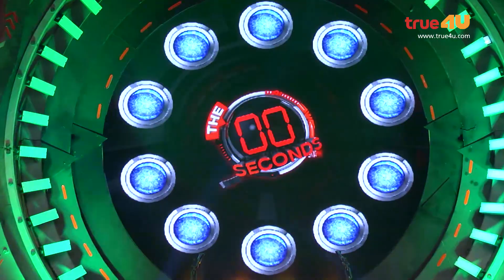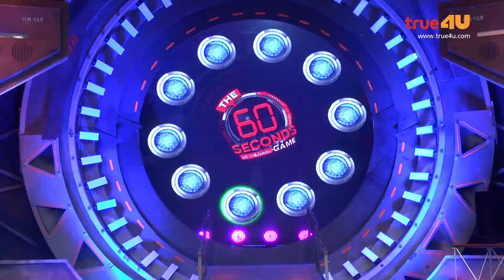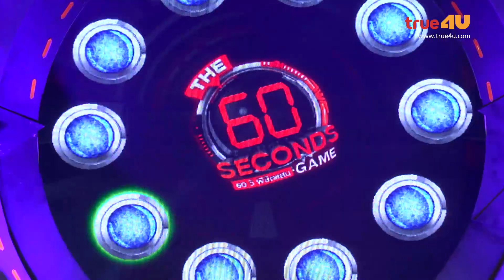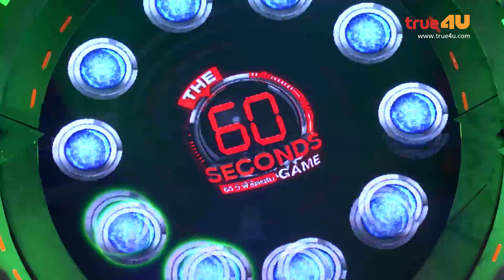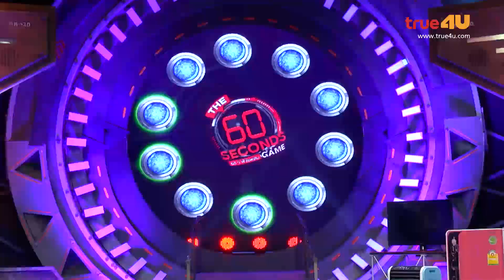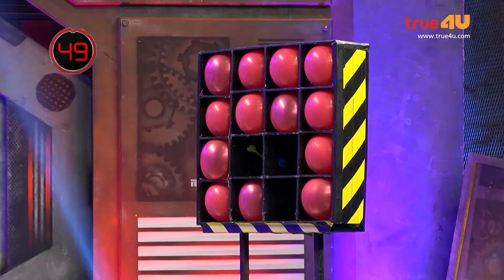The 60 Seconds Game S3 [Full Episode 50 - Official by True4U]